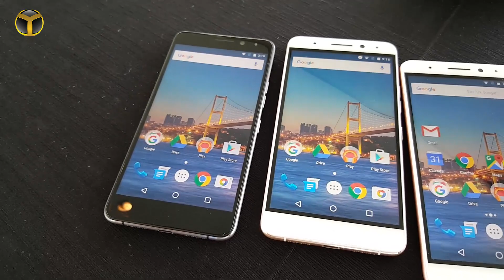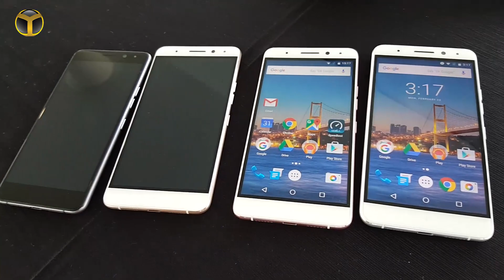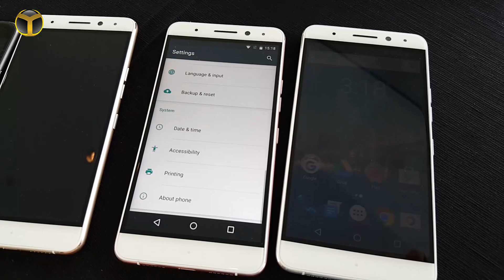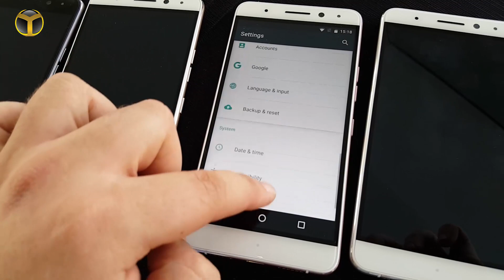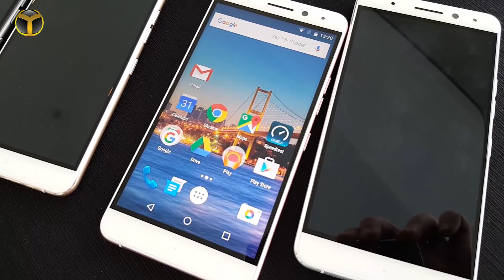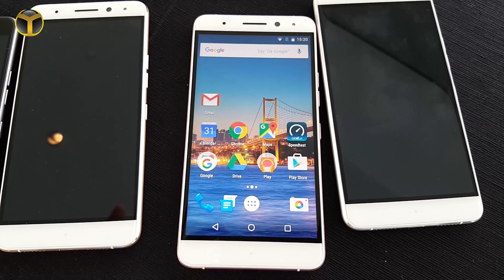General Mobile 5 Plus Ön İnceleme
Android One ekosistemini kullanan General Mobile 5 Plus, Barcelona'da düzenlenen MWC 2016'da tanıtıldı. İşte General Mobile 5 Plus ve bize sunduğu özellikler!